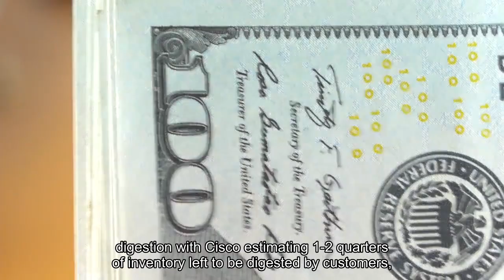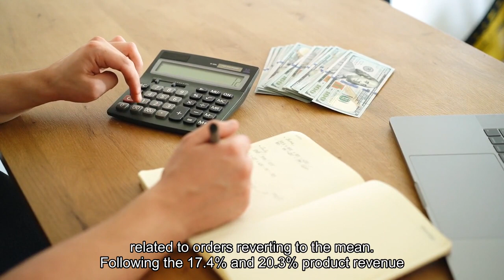Cisco stock falls 12 percent on pace for worst day in over a year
Cisco shares slid 12% Thursday morning, putting shares on pace for the worst day since May 19, 2022 when the stock slipped 13.7%. The fall comes a day after the company reported its quarterly earnings that beat on the top and bottom lines but gave weaker-than-expected revenue guidance for the fiscal second quarter. It also reduced its full-year revenue forecast. The company cited a slowdown in orders as customers deployed Cisco products they had purchased in recent quarters."The bottleneck that we previously saw in the supply chain has now shifted downstream to implementation by our customers and partners," said CEO Chuck Robbins on the earnings call. Cisco posted adjusted earnings per share of $1.11, beating the $1.03 LSEG (formerly Refinitiv) estimate. It reported $ 4.67 billion in revenue for the quarter versus the $14.61 billion projection. But it called for 82 cents to 84 cents in adjusted earnings per share on $12.6 billion to $12.8 billion in the fiscal second quarter. That implies a 6.6% revenue decline. Analysts polled by LSEG had expected 99 cents in adjusted earnings per share on $14.19 billion. Analysts keyed in on the guidance cut to revenue despite the earnings beat and the upward revision to its full-year earnings."CSCO's product orders slowed in the quarter on customer inventory digestion with CSCO estimating 1-2 quarters of inventory left to be digested by customers," said Goldman Sachs analysts in a note to investors. Bank of America analysts said that "the 20% decline in product orders has driven a 6% down swing in FY24 revenue guidance, or a $3.2bn cut.""We don't attribute it to any competitive factors, rather it is simply a return to the true revenue environment ex-backlog drawdown support, with additional weakness related to orders reverting to the mean, following the 17.4% and 20.3% product revenue growth in 3Q23 and 4Q23, respectively," they wrote to investors. CNBC's Jordan Novet and Michael Bloom contributed to this report.